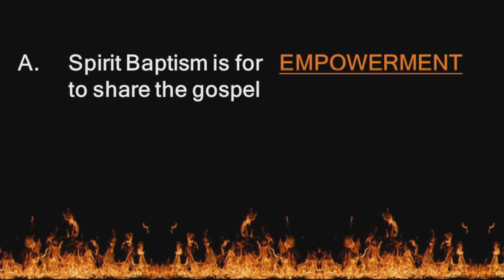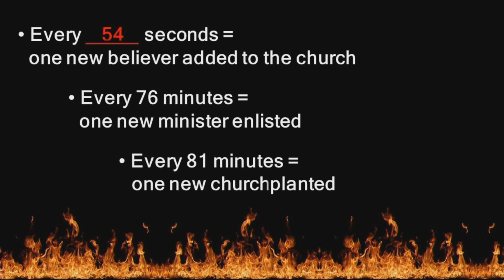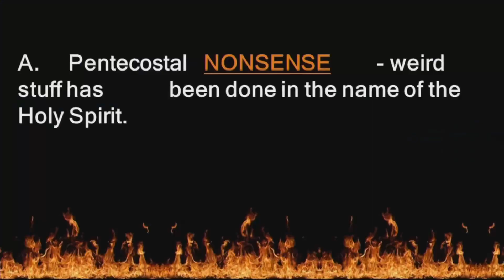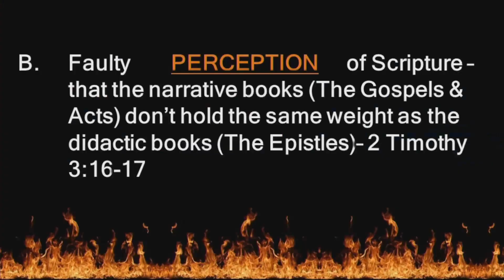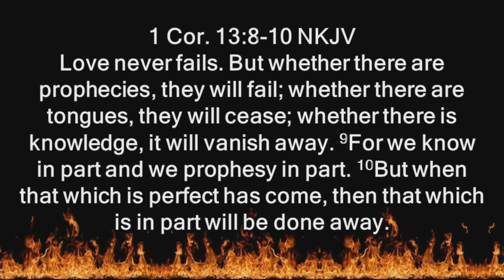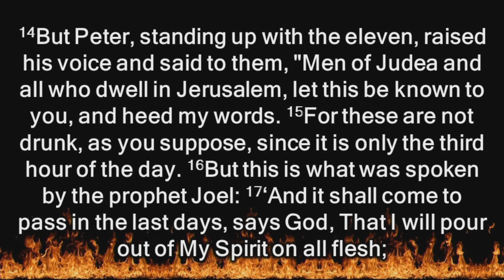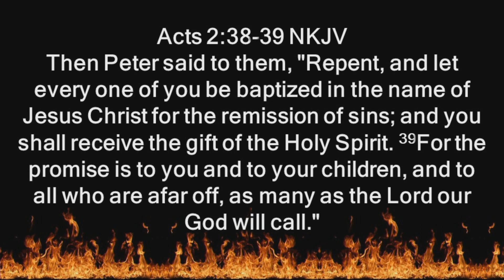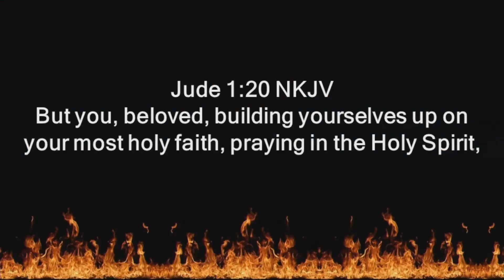Hot Topics Part 1 Spirit Baptism and Spiritual GIfts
Part 1: Spirit Baptism and Spiritual GIfts